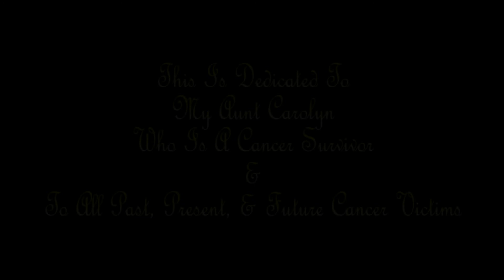LOCKS OF LOVE: RELOADED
A Video I  Did For A  Friend  Of Mine  To Help Her Out  With Locks Of Love..
PREVIOUS VID WAS DELETED ALONG WITH MY ACCOUNT AND ALL OTHER VIDEOS...